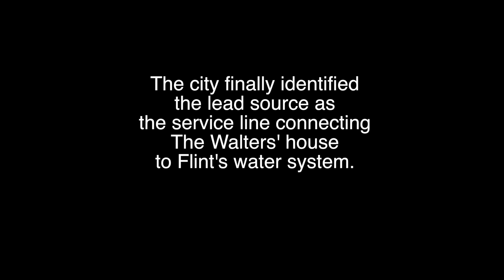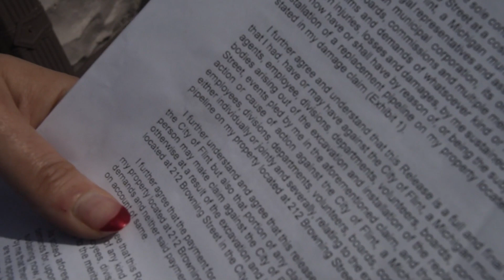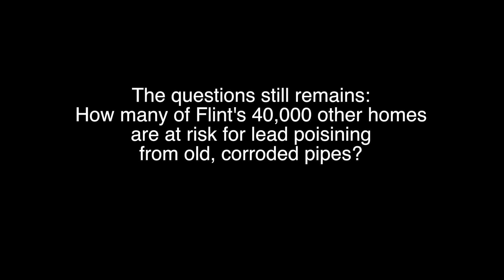Corrosive Impact: Leaded Water & One Flint Family's Toxic Nightmare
After a state-appointed Emergency Manager severed Flint's ties to the Detroit water system, residents were left to use water pumped in from the Flint River, water they say was not only smelly and toxic but costlier than the clean water they'd received from Detroit. LeeAnne Walters - a stay-at home mom with four sons and a husband in the Navy—had seen other numbers reflecting the quality of drinking water at her Flint home that were devastating. But 13,200? She’d never seen anything like this.